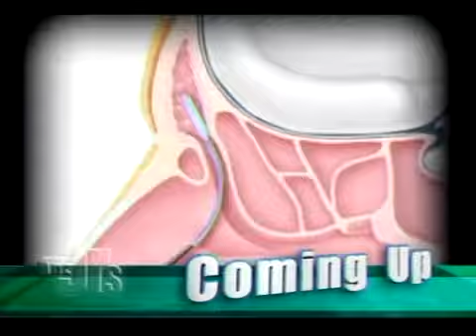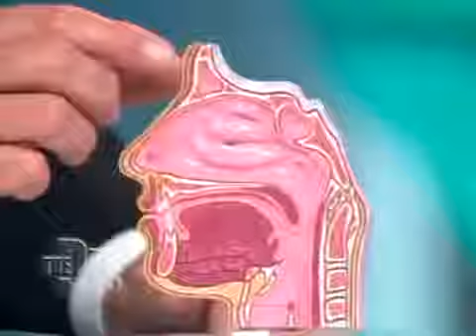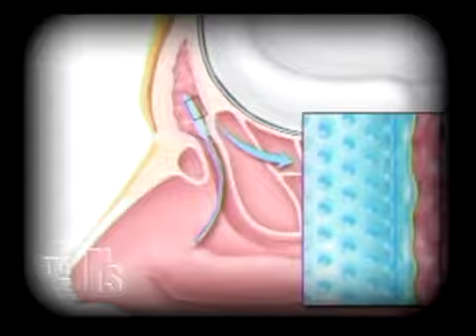New Treatment for Sinusitis as Seen on 'The Doctors' TV Show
sinus